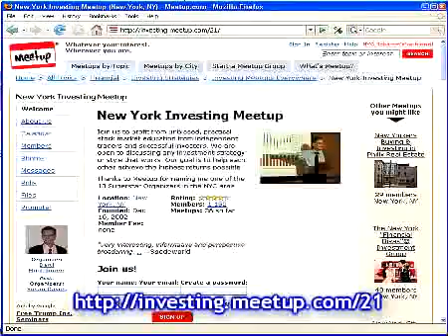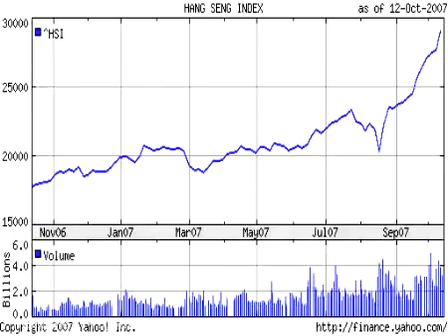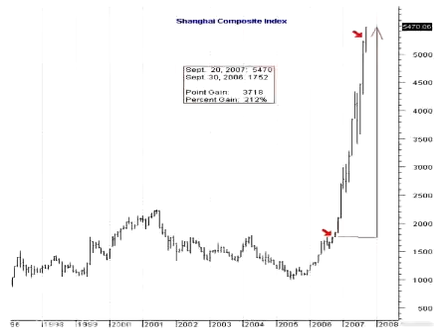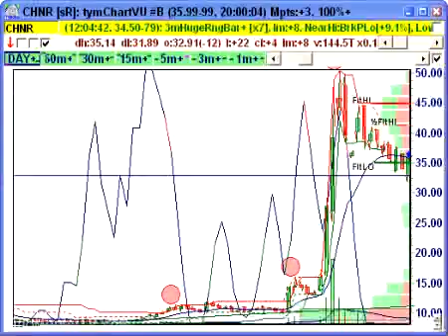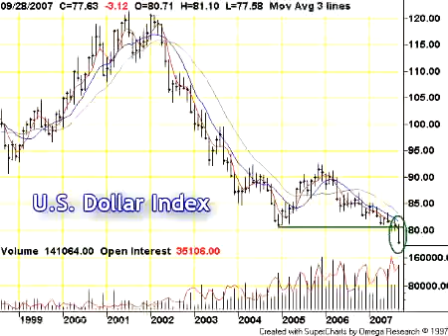Global Perspectives on the Decline and Fall of the US Dollar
An interesting interview with Daryl Montgomery of the New York Investing Meetup ), discussing how foreign markets such as China have fared since the Fed's last rate cut, along with the potential global repercussions to come.